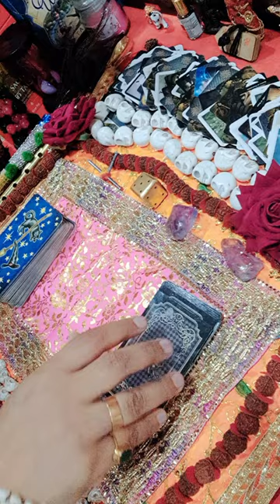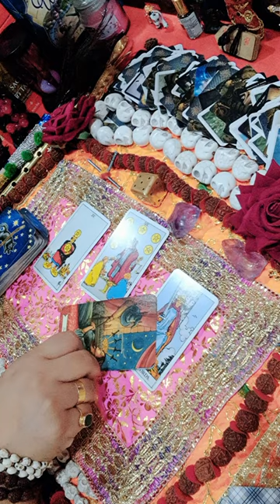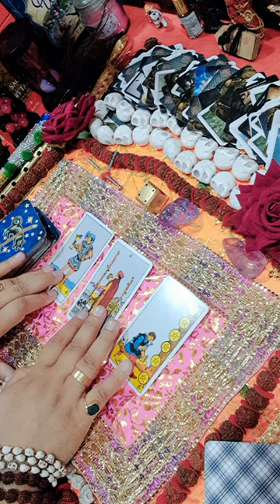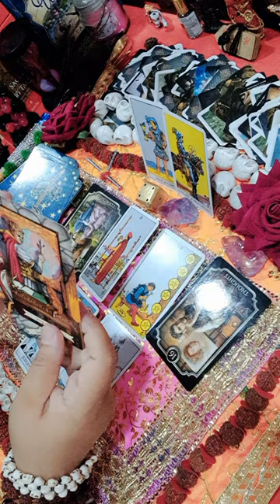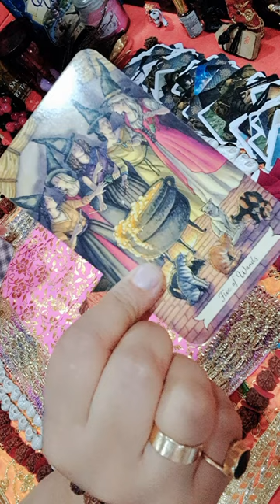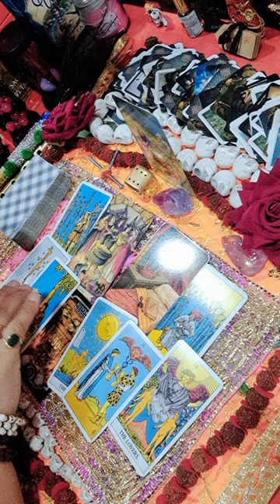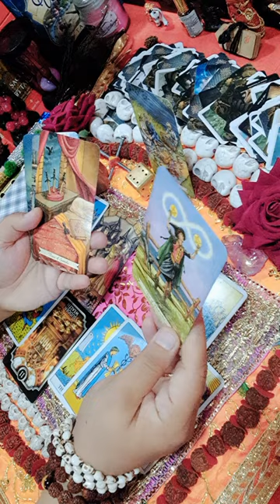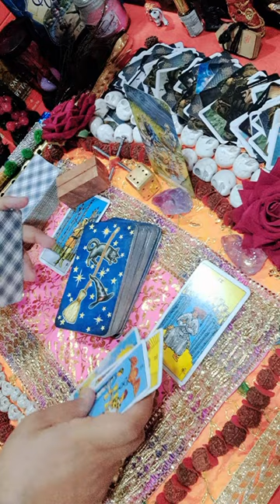Maa kaali ka Sandesh Aapkay liyay 🌺 neelamdurgabhawani hinditarot WatsApp +91 9899000366🌺🙏